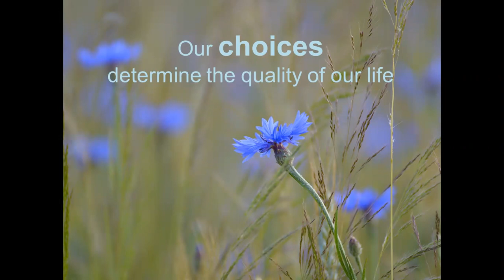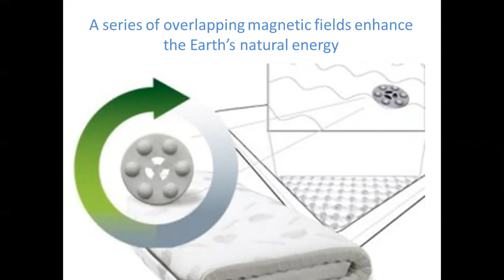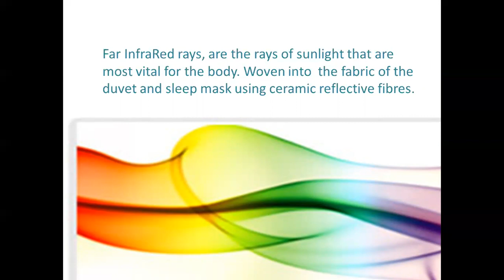How to Sleep Better with Nikken Naturest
What is Nikken's Naturest Sleep System and how does it work?